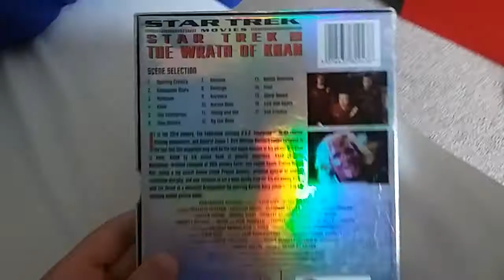Star Trek II: The Wrath of Khan (UK) DVD Unboxing